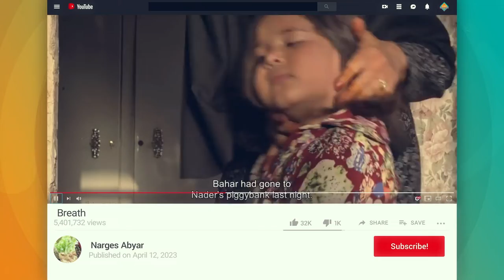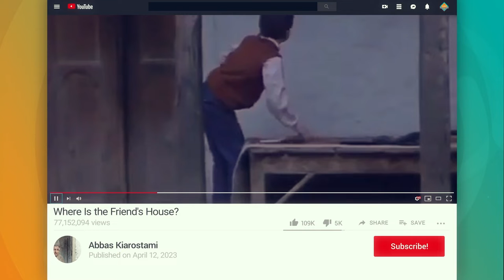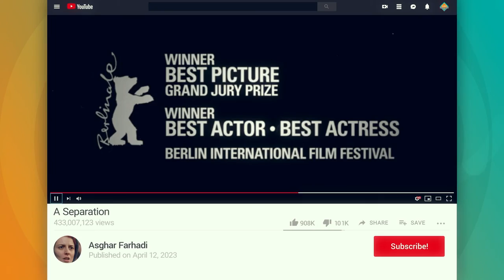Top 10 Iranian Movies of All Time (Best of the Best)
The Iranian film industry has a long history of producing great films. There is an endless list of the best movies to watch to learn more about Iran and its culture. However, there are only a number of movies that have been able to attract thousands of viewers from around the world.
Not only they were praised by viewers worldwide, but they were also awarded for numerous factors. Standing at the top is "A Separation," directed by Asghar Farhadi, which won Iran's first Oscar in 2012 for Best Foreign Language Film. Watch the video till the end to find out what other Iranian movies are on the list. Here are the Top 10 Iranian Movies of All Time you need to watch!

10. 00:03 Breath (2016)
9. 00:21 Hamoun (1989)
8. 00:34 The Glass Agency (1998)
7. 00:47 The Cow (1969)
6. 01:02 Mother (1991)
5. 01:14 Where Is the Friend's House? (1987)
4. 01:27 The Salesman (2016)
3. 01:40 Life and a Day (2016)
2. 01:54 Children of Heaven (1997)
1. 02:07 A Separation (2011)

TRAVEL TO IRAN WITH THE BEST IRAN TOUR OPERATOR